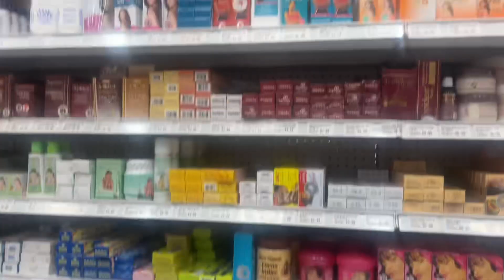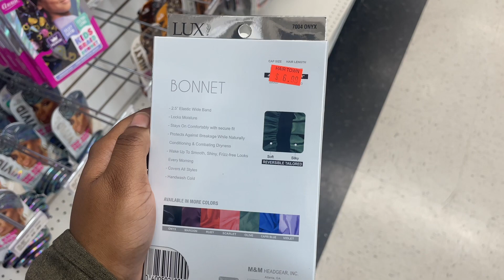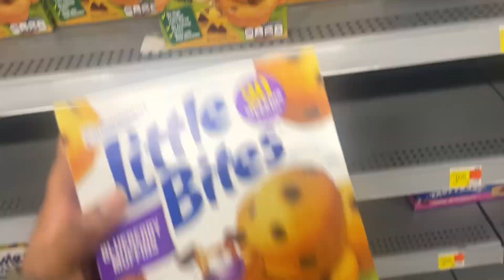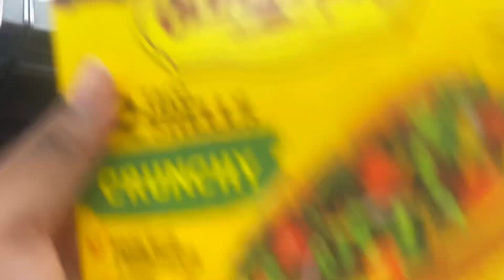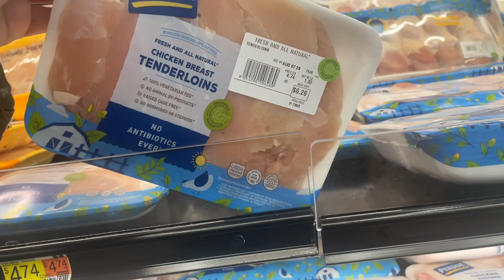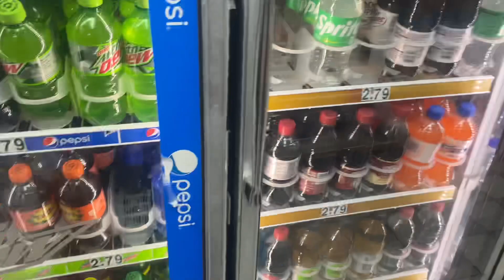Weekly Vlog~Hair store ~Shopping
In todays video I will be doing a few days in my life vlog.